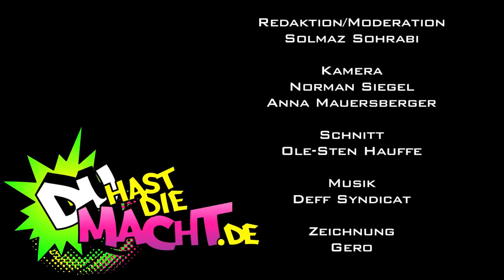Interview und Gewinnspiel mit Visa Vie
Wenn Visa Vie mit einem Politiker essen gehen würde, dann wäre es Guido Westerwelle - warum verrät sie der DU HAST DIE MACHT Redakteurin Solmaz im Interview auf der Graffitibox Summer Jam 2012. Mit am Start: Weltrekordhalter im Schnellzeichnen GERO. Visa Vies Karikatur könnt ihr bis zum 15. September 2012 gewinnen: Schreibt uns hier oder warum ihr die Macht habt und gewinnt Visa Vies Weltmeister-Porträt -- das gibt's nur einmal!

DU HAST DIE MACHT steht für Respekt. Beleidigende und diskriminierende Kommentare werden gelöscht.